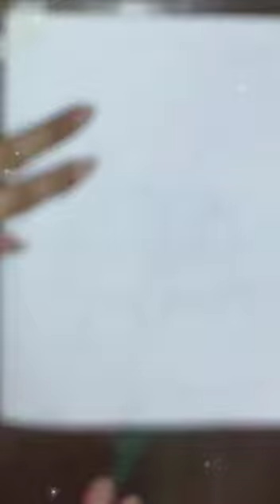Mother's Day special Art 2023| by art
The most beautiful and precious relation of the world is "MOTHER"No one can take place of Mother.
Allah's greatest gift for mankind is a Mother
her love for her children is like no other,
Allah made her heart so kind.
such strong love is hard to find.
Mother is the source of joy
without her presence there is nothing to enjoy.
mother always shows the right path
when we are in dark.
..May Allah bless to all mothers of the world...HAPPY MOTHER'S DAY..